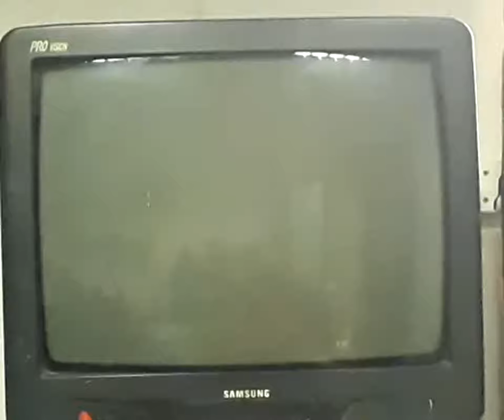MORTAL KOMBAT 4 - NINTENDO 64 / P1. Óscar "Tattoo" VS P2. DjVzla [March 08, 2020]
Barrio Ajuro, Charallave Sur - Estado Miranda, Venezuela.